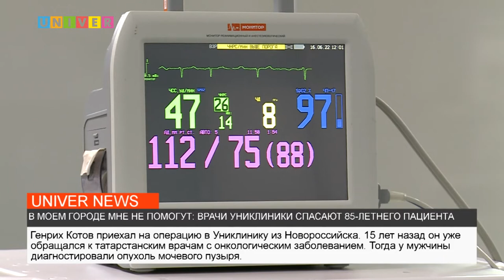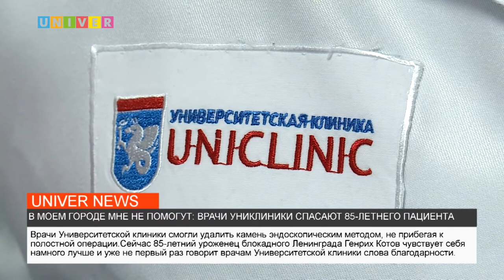В МОЕМ ГОРОДЕ МНЕ НЕ ПОМОГУТ: ВРАЧИ УНИКЛИНИКИ СПАСАЮТ 85-ЛЕТНЕГО ПАЦИЕНТА